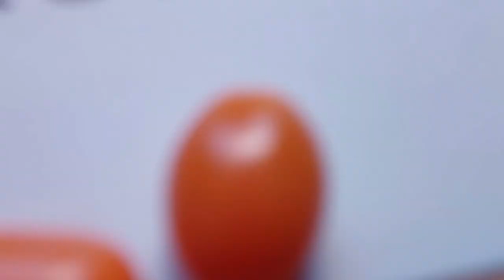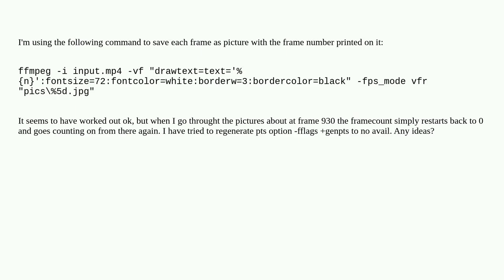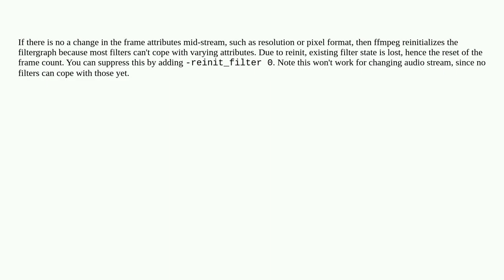ffmpeg showing wrong frame number on drawtext output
A special thanks goes out to the community

  ffmpeg